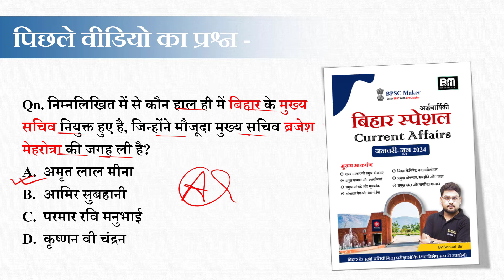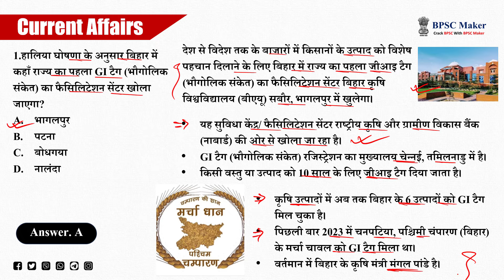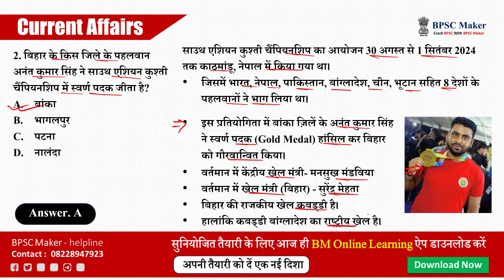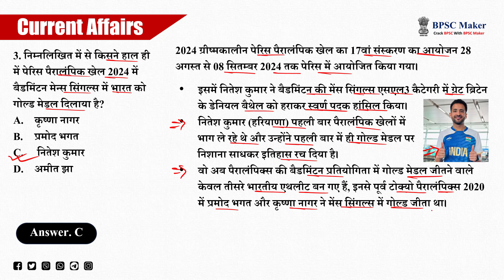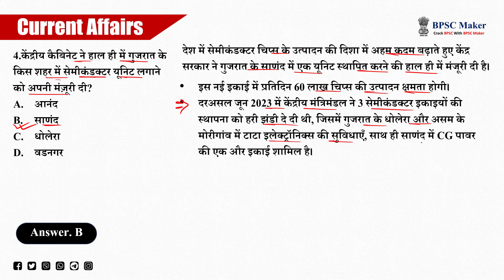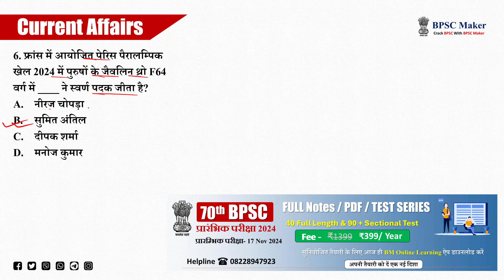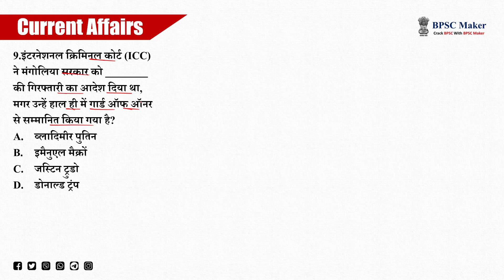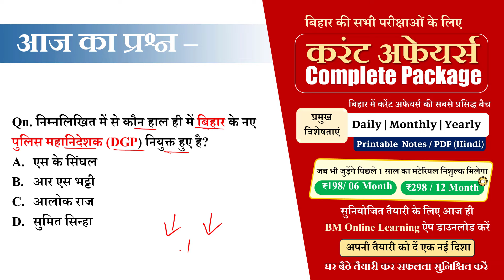Daily current Affairs | बिहार करंट अफेयर्स 2024 | 04 Sep 2024 | बिहार के सभी परीक्षाओं के लिए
BM Online Learning App : लिंक पर क्लिक कर डाऊनलोड करें

(NOTE - करंट अफेयर्स का पूरा पैकेज BM Online Learning ऐप पर केवल ₹198  में उपलब्ध)

BPSC TRE & 70वीं BPSC संयुक्त प्रतियोगिता परीक्षा की तैयारी के लिए आज ही हमसे जुड़ें, और अपने सपनों को करें साकार।